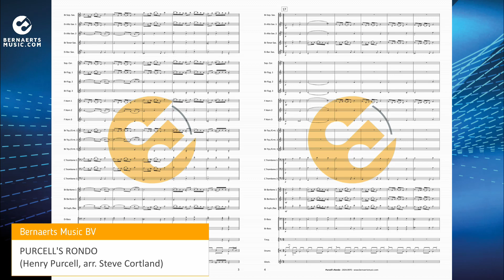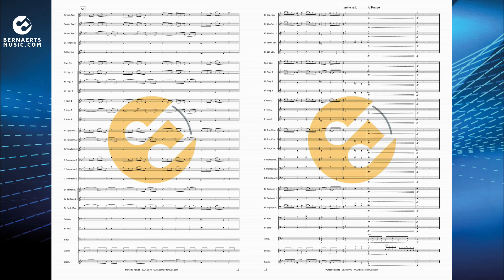PURCELL'S RONDO - Henry Purcell, arr. Steve Cortland - Fanfare Version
Henry Purcell (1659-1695) was an English composer of Baroque music, whose works are still often performed and recorded today. His work is among the most important Baroque repertoire. His rondo is part of his suite Abdelazer and is the music to the play “The Revenge of the Moor”. The Rondo (a fast dance in three-quarter time) from this suite became very famous when composer Benjamin Britten used the theme as a model for the educational work “The Young Person’s Guide to the Orchestra” two hundred and fifty years later. Steve Cortland made a modern arrangement of this work for concert band, fanfare and brass band entitled “Purcell’s Rondo”.